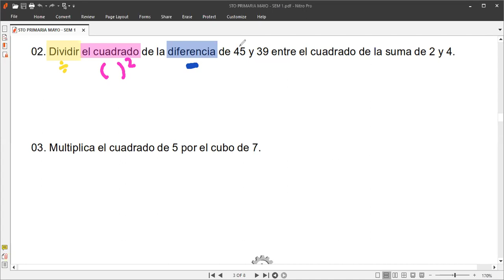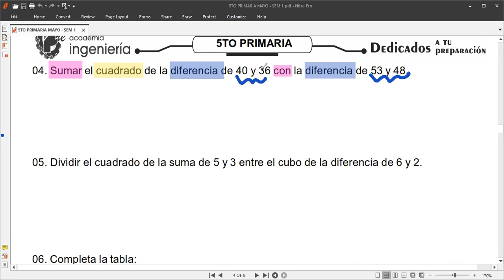Repaso 5to Grado POTENCIACIÓN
VIDEO 2 clase hoy lunes 6 de abril